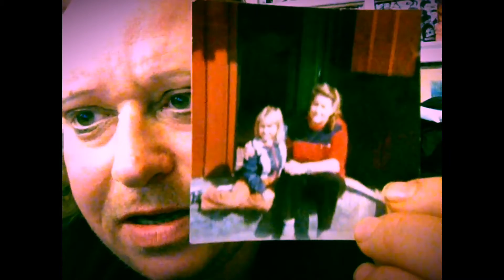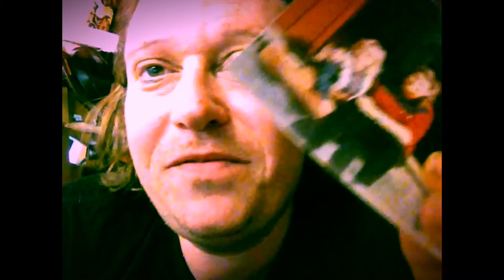⭐️ASMR TINGLE AND RANT: Did i capture proof of the paranormal?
So you be the judge. I will show you three pictures i took some years ago. Is it the other side trying to show something or just glitches?
Softspoken with some photo tapping.. Enjoy aaand... Tingle on friends!